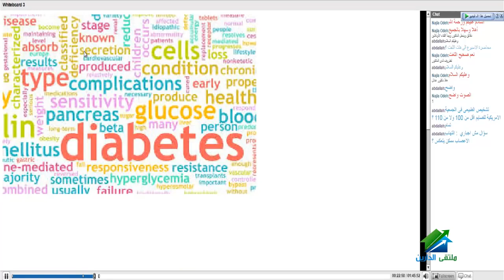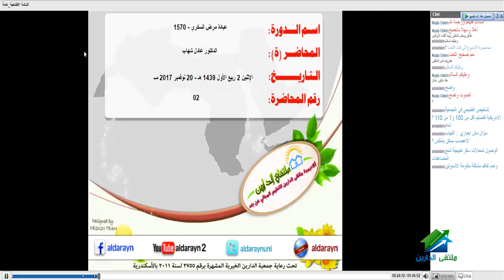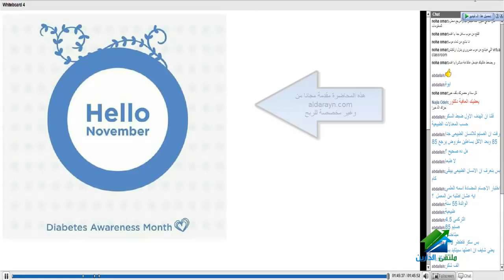Diabetes in Arabic - كل ما تريد ان تعرف عن مرض السكر - محاضرة 02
الدكتور /عادل شهاب
كورس طبي بالتفصيل عن مرض السكر - مهارات التعامل مع الانسولين
تطبيقات عملية
ما لا يشرحه الأطباء في العيادات عن مرض السكر